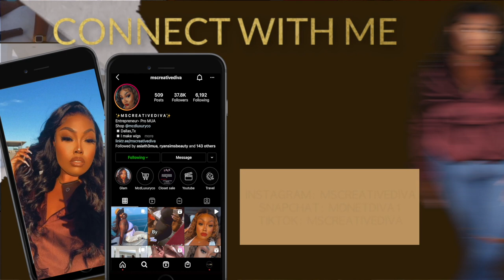WEEKLY VLOG : Back in the gym ,Wedding dress Shopping , New hair & Nails +More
Hey beauties! Welcome back to another vlog ! This week was amazing, I did some wedding dress shopping with  @Platinum D  , got back in the gym and got my nails done and more I hope you enjoy!

Queen Resilient Workout outfit :
Waist Trainer:
Plus black off shoulder bodysuit:
FAQ:
Height: I’m 5”5
Size: 18/20
Where I’m from?: Texas
My Ethnicity: African American/ Nigerian / Indian
✨FTC✨
 plus size haul galentines day valentines day outfits 2022